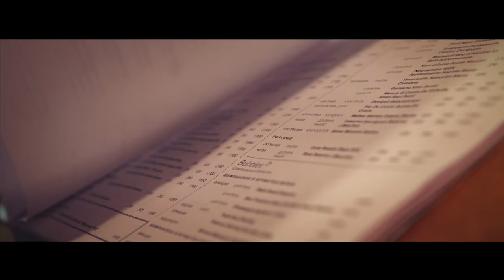ADRI BBQ restaurant